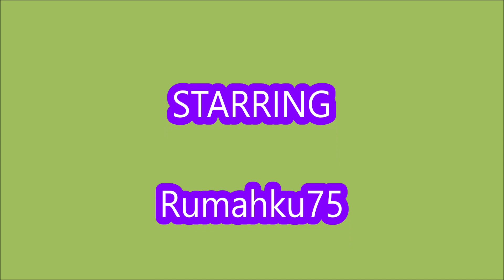*NEW ADDITIONAL CODES* [BLUEPRINTS UPDATE] Arm Wrestle Simulator ROBLOX | 24 AUGUST 2023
- NEW ADDITIONAL CODES
- ALL CODES
-  [BLUEPRINTS UPDATE]
- 24 AUGUST 2023